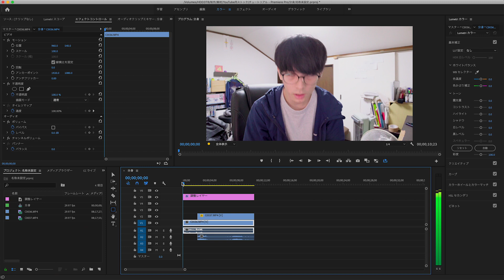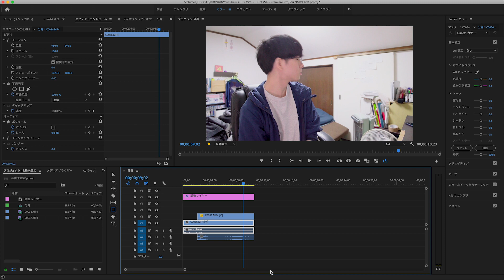忙しい人のための分身動画のやり方 - Premiere Pro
ちょっと端折ってやっちゃったんで、細かいチュートリアルが欲しい方はコメントかTwitterでDMくださいまし😂

このチャンネルでは、自分のバズった映像解説、Aftereffectsチュートリアル、映像のお仕事系のお話をメインでアップしていきます。

《カメラとか機材 》
▪️ カメラ - Sony α7S2
▪️ パソコソ - iMac 27inch
▪️ ジンバル - PILOTFLY H2

《 よく使うソフト 》
▪️ Adobe AfterEffects
▪️ Adobe Premiere Pro
▪️ Cinema4D

《 Music 》
I eat plants for living